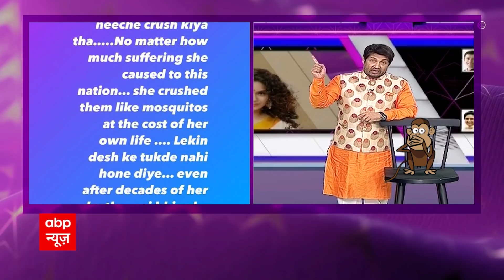Kangana Ranaut के पोस्ट ने फिर खड़ा किया विवाद, जानें अब क्या किया Kangana ने ? | Hindi News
सुशांत सिंह राजपुत के मौत के समय से ही कंगना सुर्खियों में रहने लगी हैं. कभी किसी बयान की वजह से तो कभी किसी. अब आलम ये है कि कंगना के पोस्ट भी विवाद खड़ा कर देते हैं.